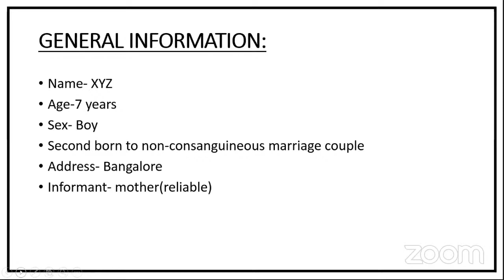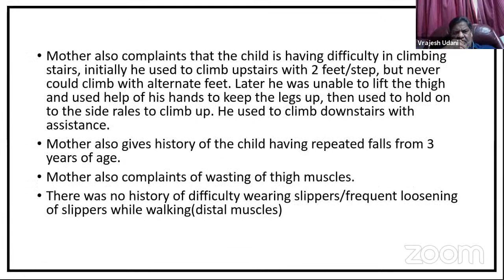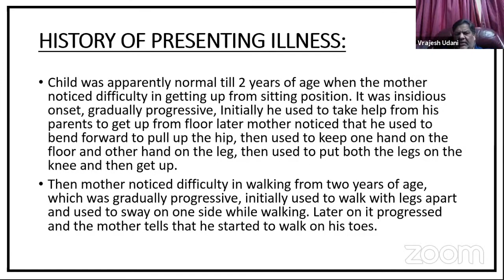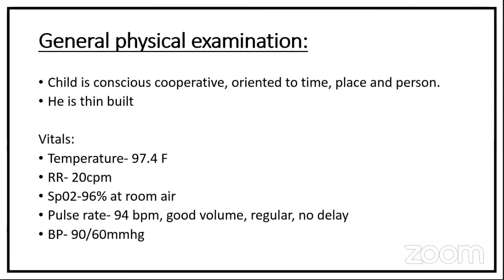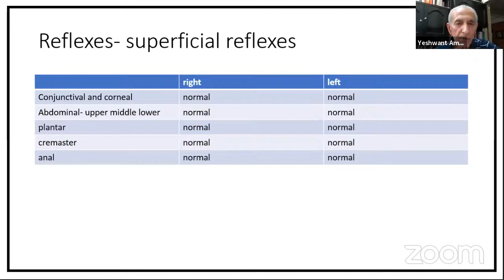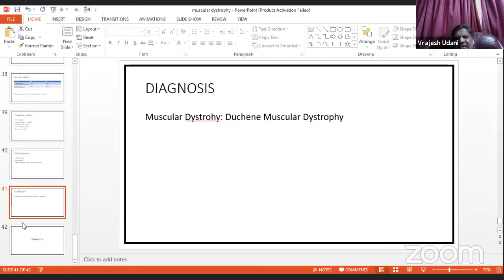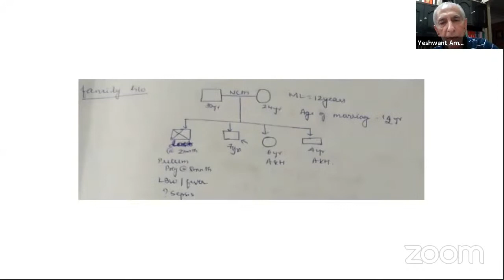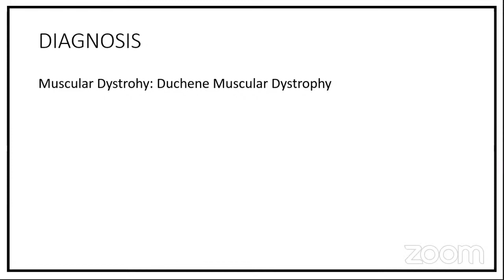Comprehensive Clinical Class : Neuromuscular Disorder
Neuro-Muscular Disorder clinical case presentation

Mentors:
Prof.Y K Amdekar
Medical Director,
Wadia Hospital,
Mumbai.

Dr.Vrajesh Udani
Pediatric Neurologist,
P D Hinduja Hospital,
Mumbai.